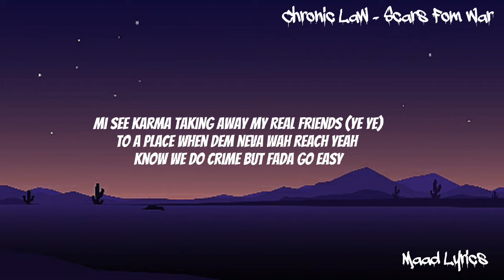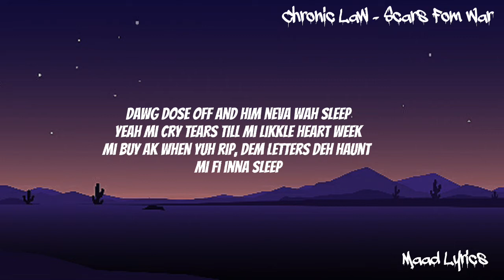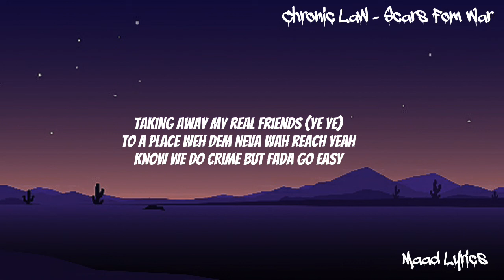Chronic Law - Scars From War (official lyrics)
If there is a problem plz let me us know and it will be dealt with accordingly.